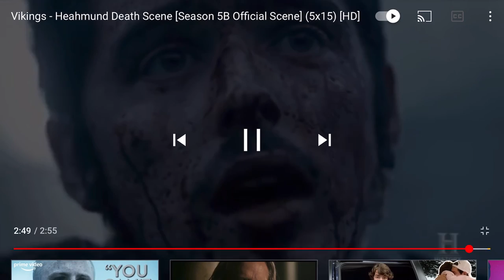Bishop Heahmund death (snake pit poetry)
Cool little edit I made for one of my favorite Vikings characters, the video and song in this are not mine hence why I show the title at the end. Also I am doing these edits from my phone so it is a little difficult and it is not perfect but still pretty cool to me so I hope you enjoy.